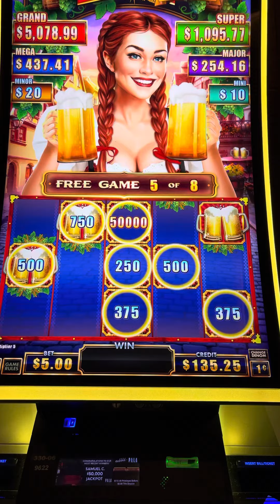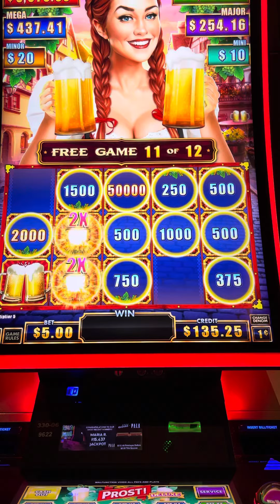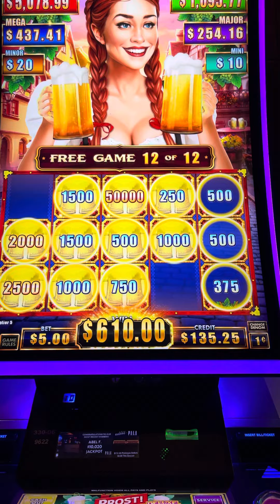Prosti 💰Bonus Session 💰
Max bet 1C ($5) and landed a 2X on $250. Thanks for tuning in and best of luck guys🍀🍀🍀